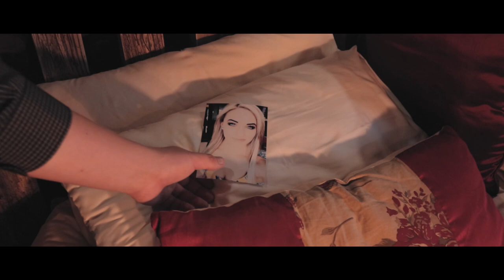Shaun Nieuwoudt - Hartsbegeerte (Amptelike Musiek Video)